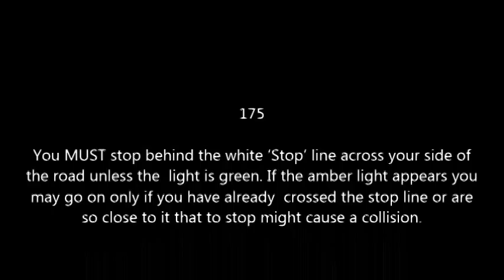GV06 JNE Red light jump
The first car is ok, but it's the second car; it really jumps the red light.